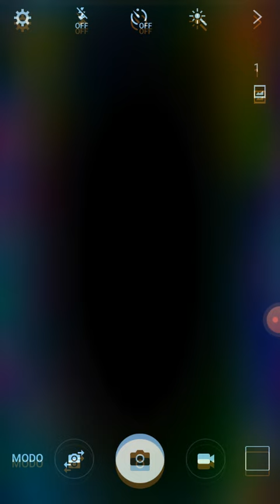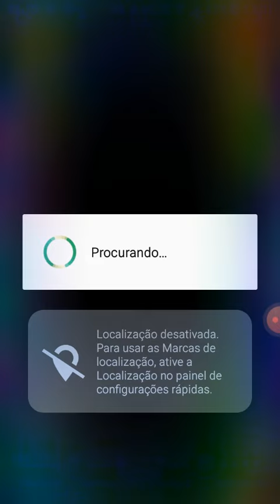Hurt (Cover Version)